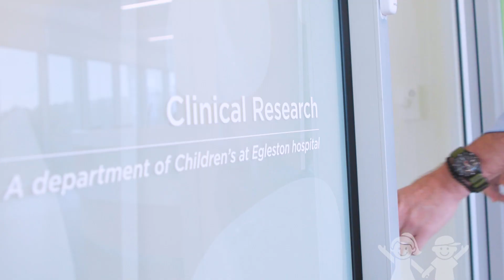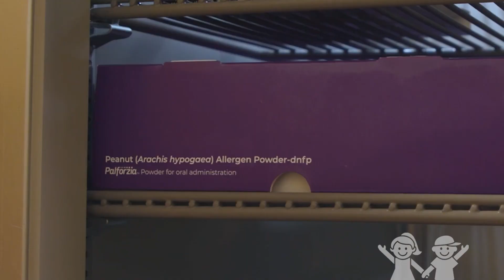Patient Receives First-Ever Dose of New Peanut Allergy Treatment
In a groundbreaking moment in the food allergy world, Children’s Healthcare of Atlanta’s Dr. Brian Vickery administered the first-ever dose of a new FDA-approved peanut allergy oral immunotherapy treatment for pediatric patients in March 2020. Two months prior, the FDA had approved the new oral immunotherapy, Palforzia, to treat children ages 4 to 17 with peanut allergy – making it the first and only FDA-approved treatment for any food allergy. Ian Bicknell, a 13-year-old Children’s food allergy patient, was the first pediatric patient nationwide to receive the therapy.